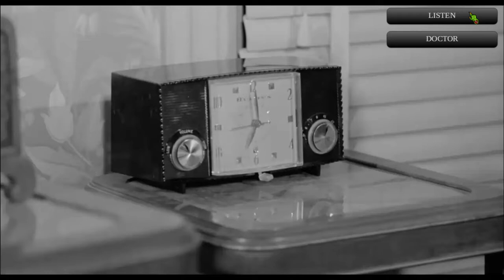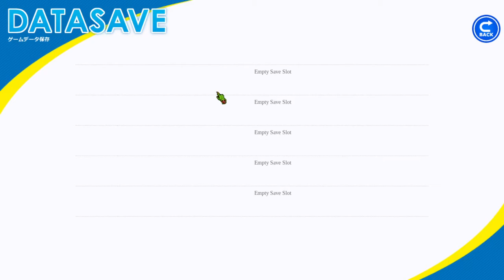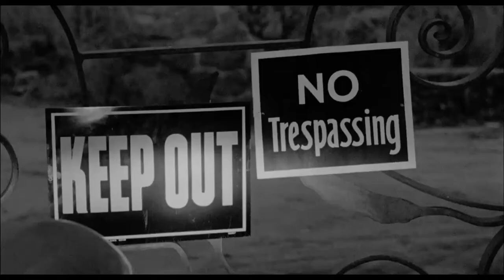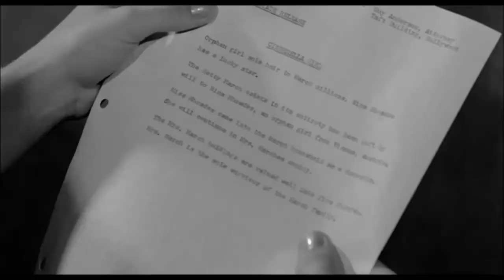(ROUGH KUTS) monstrosity - public domain {LINUX} {proton}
ROUGH KUTS: Monstrosity (2021) original (1963) aka The Atomic Brain

color horror films

public domain

GNU/Linux - proton